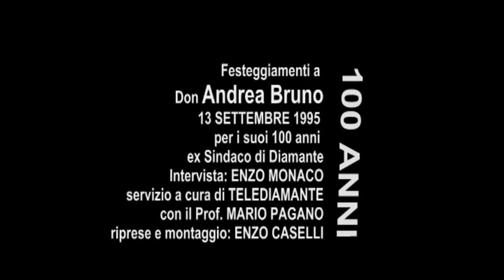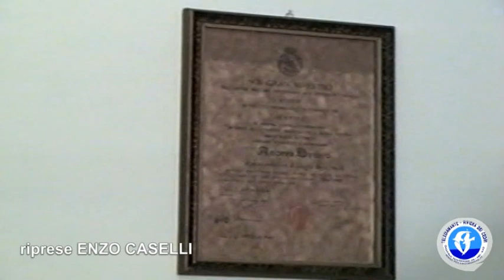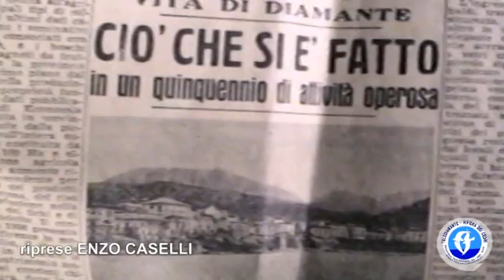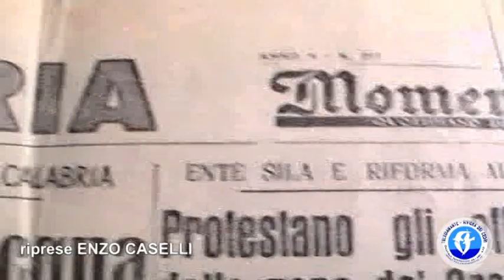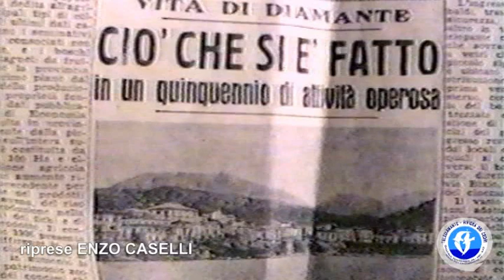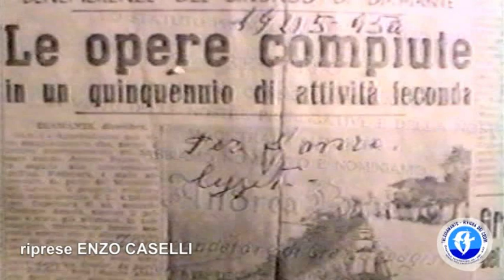100 anni Don Andrea Bruno 1995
Intervista a Don Andrea Bruno per i suoi 100 anni. 13 settembre 1995. Riprese e montaggio Enzo Caselli